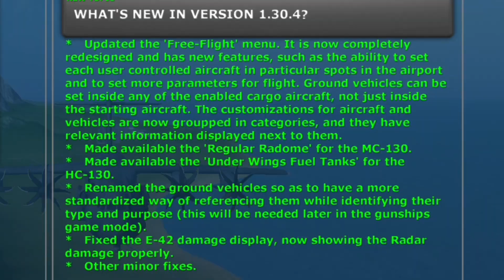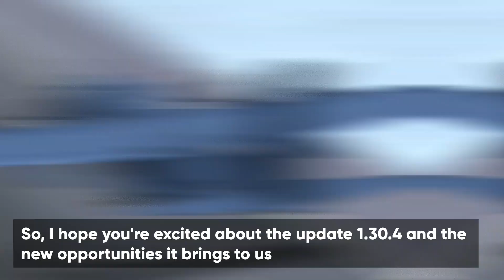TFS UPDATE 1.30.4 || Redesigned Free-flight menu for the gunship mode || Turboprop Flight Simulator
🟥 Turboprop Flight Simulator Update 1.30.4 full review